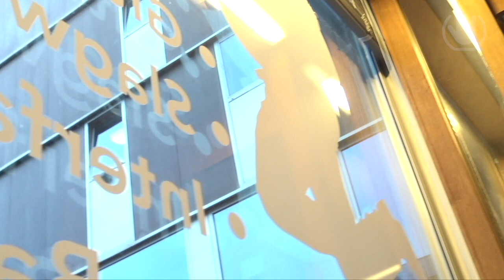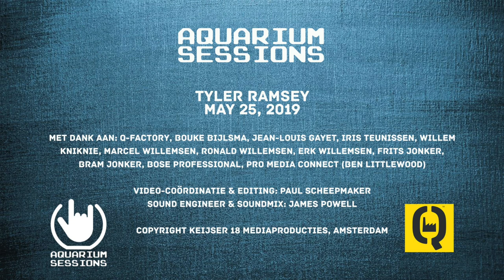Tyler Ramsey - Darkest Cloud/Firewood - Aquarium Sessions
Tyler Ramsey - Part 3: Darkest Cloud/Firewood

Een project van Musicmaker, Gitarist, Slagwerkkrant, De Bassist en Interface; media for musicians.
Q-Factory, Amsterdam, May 25th, 2019

Mede mogelijk gemaakt door Q-Factory Amsterdam
Powered by Audient, Auralex, Blue, Bose

Video-coördinatie & Editing Paul Scheepmaker
Sound engineer & Soundmix: James Powell

Opnamelocatie: Aquarium Sessions - Keijser 18 Mediaproducties - Q-Factory, Atlantisplein 1, Amsterdam

Met dank aan: Q-Factory, Bouke Bijlsma, Chris Dekker, André Dodde, Jean-Louis Gayet, Iris Teunissen, Willem Kniknie, Marcel Willemsen, Ronald Willemsen, Erk Willemsen, Frits Jonker, Bram Jonker, Pro Media Connect (Ben Littlewood).